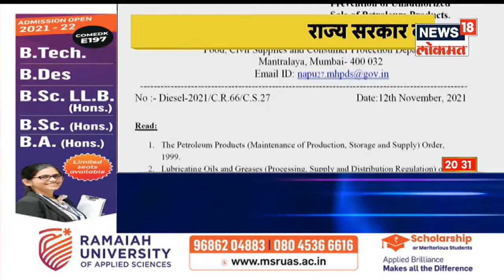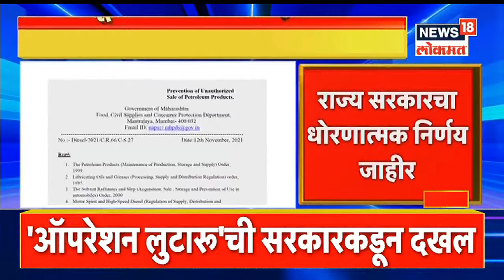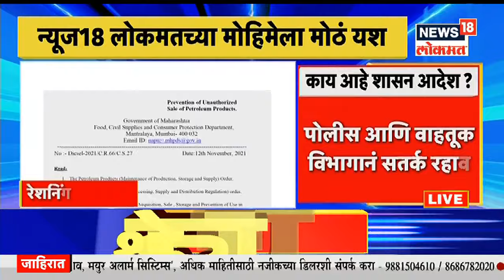Biodiesel Scam | 'ऑपरेशन लुटारू'ची राज्य सरकारकडून दखल | News18 Lokmat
News18 Lokmat ने केलेल्या 'ऑपरेशन लुटारू' या Sting Operation चं राज्यभर पडसाद उमटताना दिसत आहे. प्रशासनाकडून जोरदार कारवाई सुरु करण्यात आलेली आहे. ऑपरेशन लुटारूच्या माध्यमातून News18 Lokmat ने एक स्टिंग ऑपरेशन करून महाराष्ट्रातील माफियाराजचा पर्दाफाश केला. या स्टिंग ऑपरेशनची आता राज्य सरकारनं दखल घेतलेली आहे.